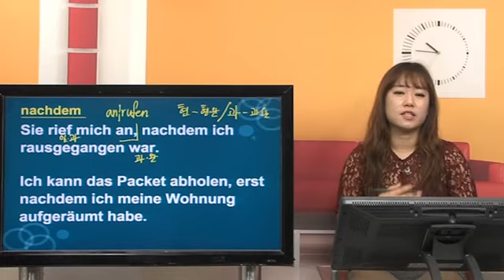New 당케 독일어 문법 고급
▣ 강의 소개
독일어 고급 수준의 문법 강의입니다.
독일어 문법을 토대로 다양한 문장 구성 방식을 학습함으로써 문장을 다양하게 만들 줄 아는 능력을 키워주는 과정입니다.

▣ 학습 대상
B1까지 학습을 마친 학습자
B2 혹은 C1, Test Daf나 DSH를 준비 중인 학습자
FLEX 독일어 고득점을 원하는 학습자

▣ 학습 목표
고급 수준의 문법 지식을 습득할 수 있습니다.
문법적 지식을 기본으로 문장을 다양하게 만들 수 있습니다.

▣ 강좌 특징
독일어 교육 자격증을 보유하고 있는 로사쌤의 다년간의 기업체 오프라인 강의 경험을 토대로 한 독일어 명강의 입니다.
정확한 문법 학습 및 문제 풀이를 통한 트레이닝으로 엄격한 문법을 자랑하는 독일어를 보다 정확하게 학습할 수 있습니다.

1. 시간적 정보 진술
2. 원인 및 조건 진술
3. 양보 종속절
4. 소유격 부가어
5. 간접의문문
6. 관계대명사가 이끄는 종속절
7. 명사화
8. 동사화
9. 형용사
10. 중요한 표현들
11. 2격 지배 전치사
12. 결과 종속절
13. 목적문
14. zu 부정사
15. haben/sein 동사와 함께 쓰이는 zu 부정사